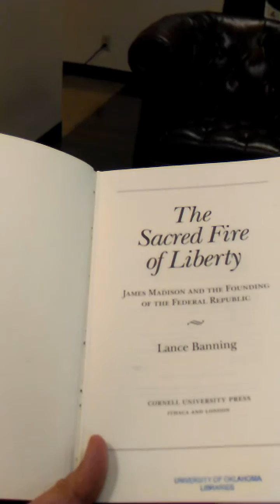Maghaalefed 10, part 4......